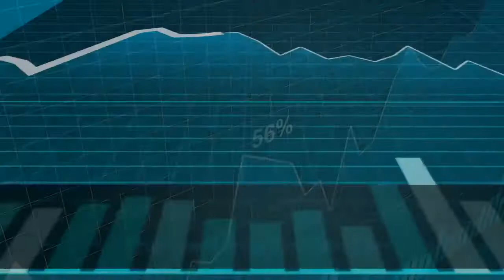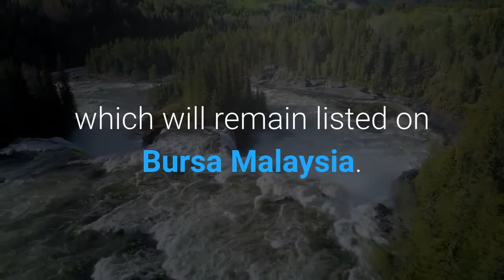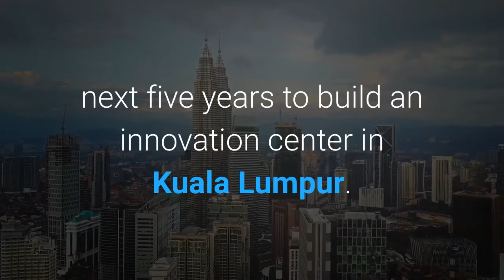Axiata Telenor Merging Malaysian Units To Create $12 Billion Telecom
Axiata Group and Norway’s Telenor have agreed to combine their mobile operations in Malaysia to create a 50 billion ringgit ($12 billion) telecom giant in the Southeast Asian nation. The combination of their telecom arms–Celcom Axiata and Digi.com–will create Malaysia’s largest mobile operator with a combined subscriber base of 19 million and annual revenue of 12.4 billion ringgit, Axiata and Telenor said in a joint statement. According to a report by brokerage firm Nomura, the merged entity will have a market share of about 43.7%. That would make the company the new market leader, overtaking billionaire Ananda Krishnan’s Maxis.“Assuming a smooth transition, post integration period, we are expecting to see improvement in EBITDA and cashflow margins in the combined entity in step with our ongoing commitment to maximise dividend payout for our shareholders,” said Izzaddin Idris, President and Group CEO of Axiata. Axiata and Telenor will each own 33.1% of the combined entity, which will remain listed on Bursa Malaysia. Initial estimates expect the merged company to generate synergy savings of 8 billion ringgit, and a free cash flow of 4 billion ringgit. The transaction, which is subject to regulatory approvals, comes at a time when mobile phone operators in Malaysia are faced with a challenging business environment brought on by intense competition and the economic impact of the Covid-19 pandemic. Digi.com posted a 14.7% decline in net profit in 2020 from the previous year, while Axiata’s net profit for last year plunged 75% year-on-year due to write-down of assets.“The group would benefit from cost synergies due to enlarged operations, with the merged entity being the leading wireless operator in Malaysia,” Nomura said in a research note. The brokerage added that the merger would unlock the value of Celcom, as it could leverage on Telenor’s proven expertise in cost management. To tap into Malaysia’s growing digital economy, the combined entity plans to invest 250 million ringgit in the next five years to build an innovation center in Kuala Lumpur. The center will develop 5G applications, support local startups and nurture knowledge-based workers.“The telecom industry is at the beginning of an exciting digital shift, and new technologies are going to change how we develop and deliver services for both the private and public sector,” said Jørgen A. Rostrup, Executive Vice President and Head of Asia in Telenor Group.“With this merger we bring together competencies, financial strength and scale to go beyond connectivity and implement technology that further advances our customers digital experience.”